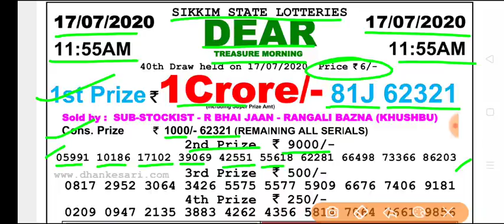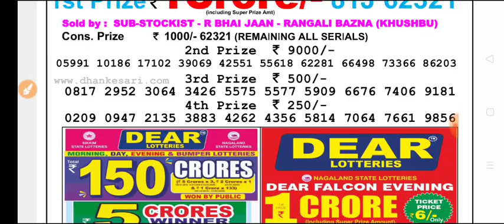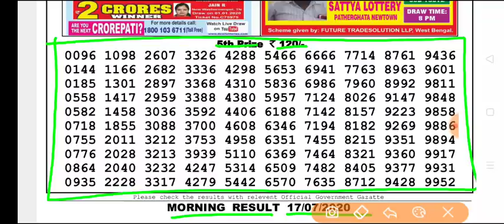Sikkim state lottery 11:55 a.m. 17.07.2020 morning result Today live